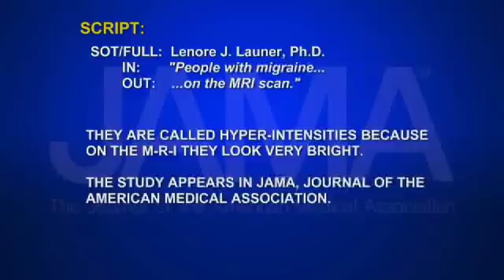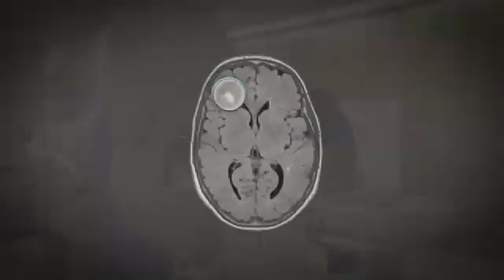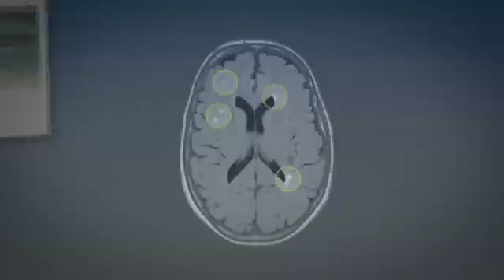MIGRAINE HEADACHES ASSOCIATED WITH HIGHER INCIDENCE OF BRAIN LESIONS IN WOMEN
Almost 15 percent of the general population is affected by migraine headaches. Previous research has shown that patients experiencing migraines had a higher risk of developing small lesions in the brainís white matter. A new study re-examined these individuals to assess whether they continued to have these same patterns of changes in the brain. Catherine Dolf explains in this weekís JAMA Report.